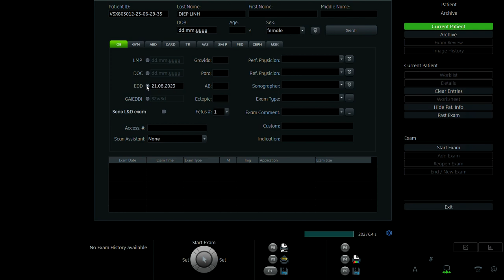DIỆP LINH 1998 p2